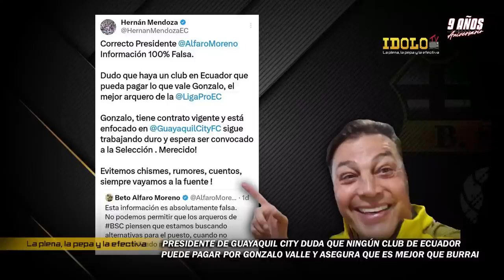LA HISTORIA DE CÓMO NACIÓ LA ICÓNICA CANCIÓN "DALE BARCELONA" / ¿GONZALO VALLE POR VICTOR MENDOZA?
PRODUCCIÓN INDEPENDIENTE - El programa que te dice LA PLENA, LA PEPA Y LA EFECTIVA.